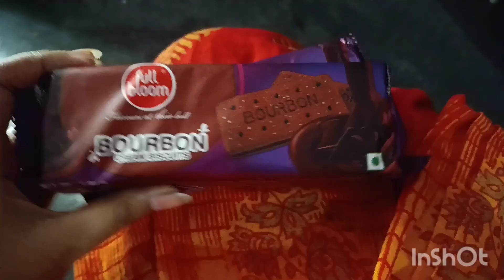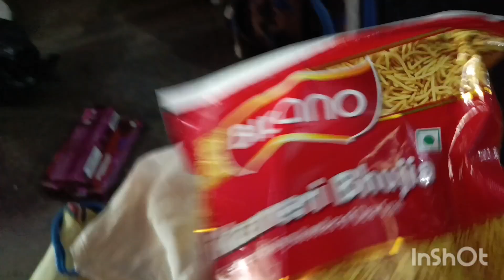ফৌজি বাবু বাড়ি আসলো 😍 আজকে আমি খুব খুশি।।fouji wife sumi